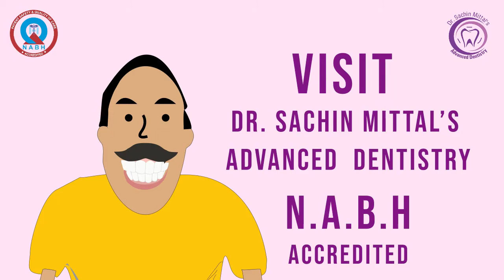मसूड़ों से खून आना (Bleeding Gums) | Dr. Sachin Mittal's Advanced Dentistry HISAR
All Kinds of Dental treatments are available at very affordable charges. Everyone can book their appointments through Our